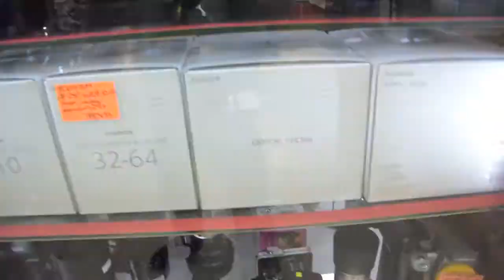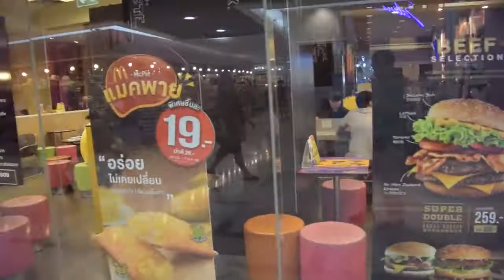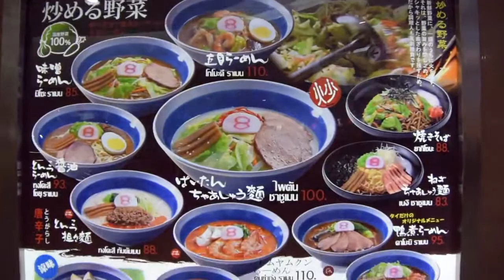Bangkok MBK center 1F all shops(マーブンクロン1階ほぼ全店舗)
一度はクリアしたアドセンスですが、新基準によって外されてしまいました。是非とも登録をお願いします！
Please register my channel! Help me!